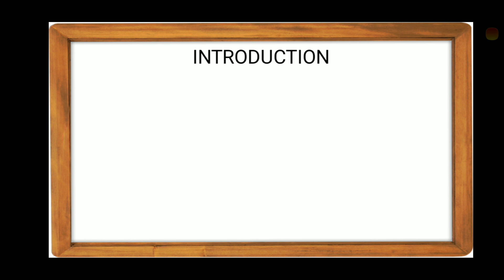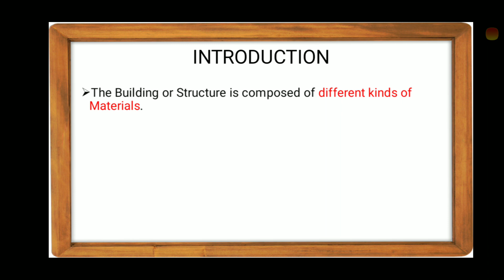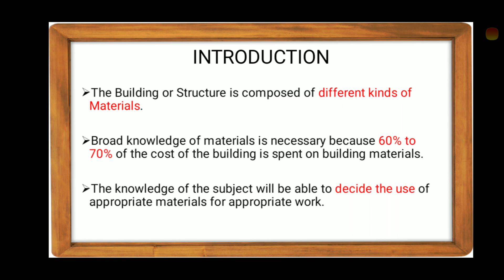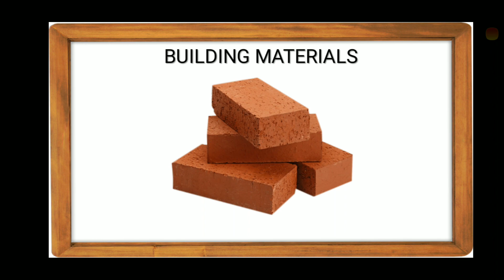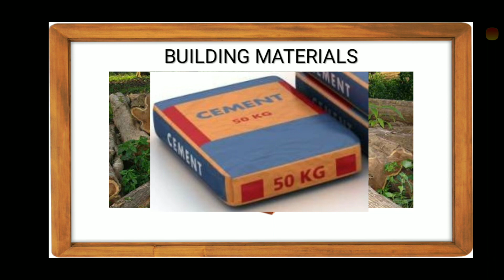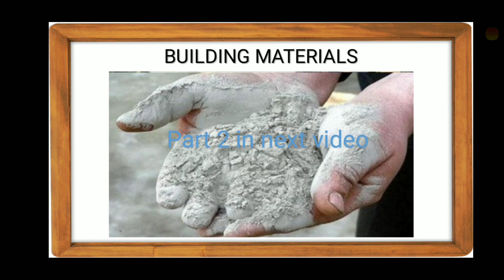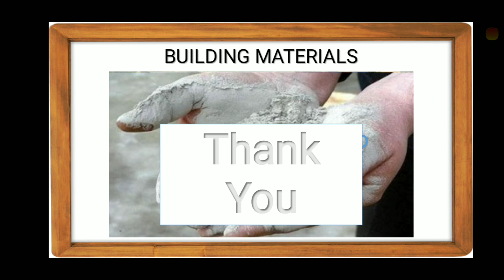Construction Materials and Engineering Module 1 part 1.. CME M1P1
Construction Materials and Engineering
 Module 1

Building Materials part 1

Introduction